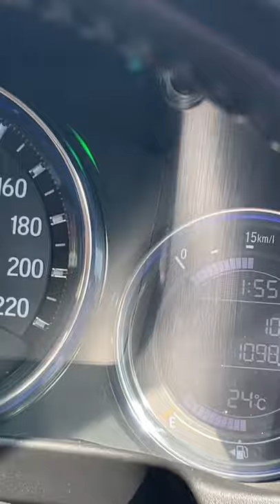Honda City ivtec Mileage Test | Lowest mileage